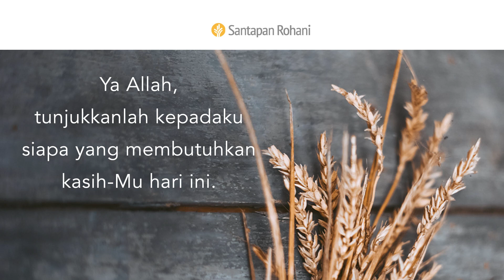Penguatan dari Makanan Cepat Saji | Rut 2:15-20 | Video Renungan Santapan Rohani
Adakah seseorang yang dapat Anda undang untuk “memungut” dari kelimpahan hidup Anda hari ini? Mintalah agar Allah memperlihatkan kebutuhan yang ada di sekitar Anda, sehingga Anda dapat merespons seturut kerinduan hati-Nya.